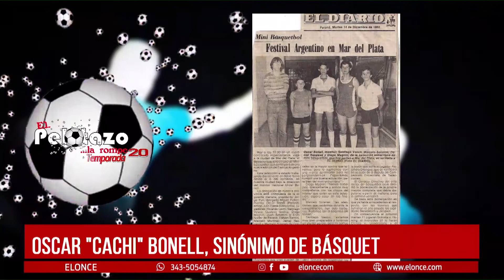Oscar "Cachi" Bonell palpita la Liga Argentina con Echagüe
El DT es un histórico referente del club y del básquet local. Mano a mano en la previa de la 39na participación de Echagüe en el baloncesto nacional y un repaso a su carrera como DT en la ciudad. El Pelotazo, El Once TV, Paraná, Entre Ríos, Argentina. Periodistas: Washington Varisco y Sebastián Gálligo..Año 2022